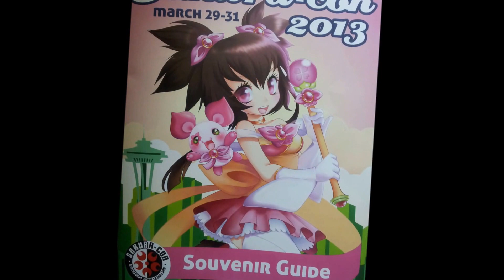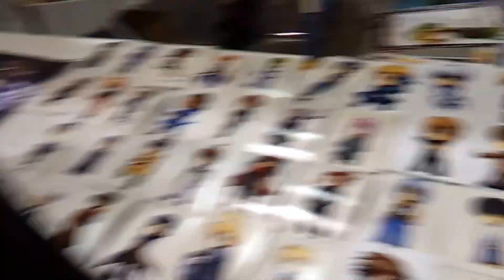Our First Visit to SakuraCon 2013 - Seattle - *FIXED*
ReUPLOAD - Fixed video problems.

Our first visit to the 2013 Sakura-Con in Seattle, WA. This was not only my first convention but my first time to Seattle.  So many great cosplayers there, wish I could have made a better video, but was taking care of three kids, carrying stuff and only did this on my Samsung Galaxy II phone.